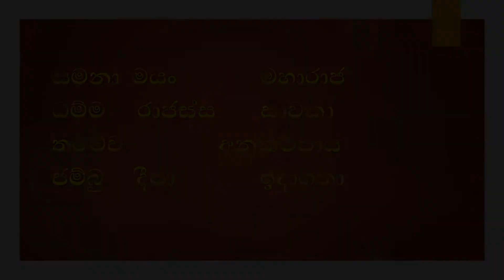පොසොන් උත්සවය සඳහා ඩිජිටල් නිර්මාණ තරගය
අංජලි ආධිත්‍යා ගුණරත්න සහ කව්මිණි මහිංසා ගුණරත්න